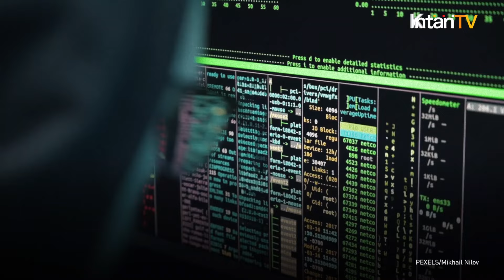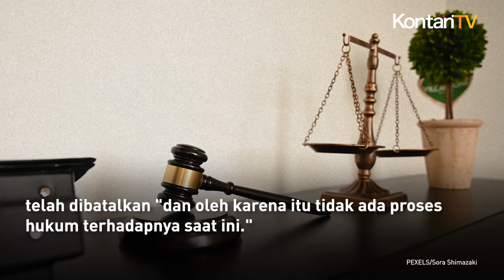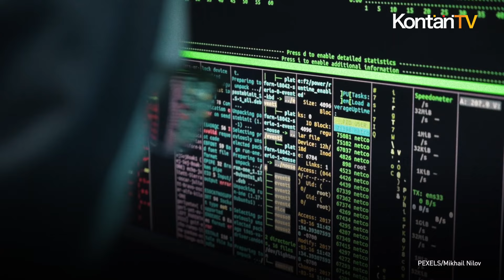Ditangkap Inggris, Mata-Mata Swasta Israel Buronan AS Dilepas Lagi | KONTAN News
Seorang investigator swasta Israel yang tidak disebutkan namanya, telah ditangkap otoritas Inggris pada hari Kamis. Investigator tersebut diburu AS atas tuduhan hacking untuk sebuah firma lobi Amerika Serikat (AS).

Namun mata-mata ini telah dibebaskan Inggris karena dianggap terjadi kesalahan prosedur,

Amit Forlit ditangkap di Bandara Heathrow London pada 30 April atas permintaan otoritas AS. Mereka menuduh Forlit terlibat dalam skema hack-for-hire untuk mengumpulkan informasi intelijen terkait sengketa pasca gagal bayar utang Argentina.

Namun, Badan Kriminal Nasional Inggris (National Crime Agency) mengatakan bahwa "karena kesalahpahaman, dia tidak dihadirkan ke pengadilan dalam batas waktu yang ditentukan."

"Kasusnya kemudian dibatalkan oleh Hakim dan dia dibebaskan," kata badan tersebut dalam sebuah pernyataan.

Jaksa penuntut Inggris mengkonfirmasi dalam sebuah pernyataan bahwa kasus terhadap Forlit telah dibatalkan "dan oleh karena itu tidak ada proses hukum terhadapnya saat ini."

Reuters tidak dapat memastikan keberadaan Forlit saat ini. Pengacaranya di Amerika Serikat - di mana dia menghadapi gugatan terpisah atas tuduhan hacking yang berbeda - tidak menanggapi beberapa pesan yang meminta komentar.

Dalam percakapan sebelumnya dengan Reuters, Forlit membantah menjadi seorang hacker.

Departemen Kehakiman AS dan FBI menolak berkomentar.

Dalam komentar ke pengadilan Inggris pekan lalu, seorang jaksa yang mewakili Amerika Serikat mengatakan sebuah firma lobi dan public relations yang berbasis di Washington yang tidak disebutkan namanya telah membayar salah satu perusahaan Forlit sebesar 16 juta pound Inggris (sekitar Rp 291 miliar) untuk mengumpulkan informasi "terkait dengan krisis utang Argentina."